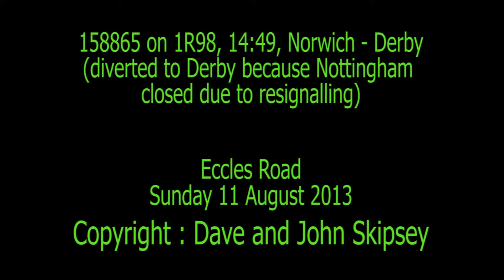158865 on 1R98, 14:49, Norwich - Derby (diverted to Derby, Nottingham closed due to resignalling)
158865 on 1R98, 14:49, Norwich - Derby
(diverted to Derby, Nottingham closed due to resignalling)
Eccles Road
Sun 11 August 2013